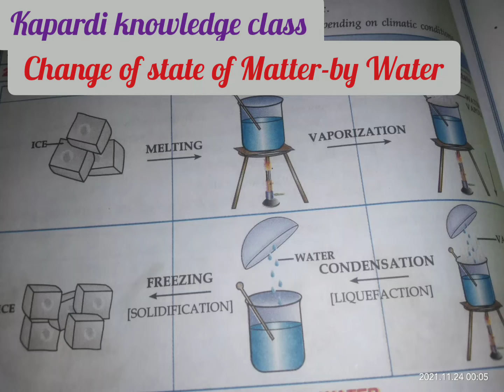Water/Chapter-4/Class-6/ Change of State of Matter- By water/ Science /Chemistry